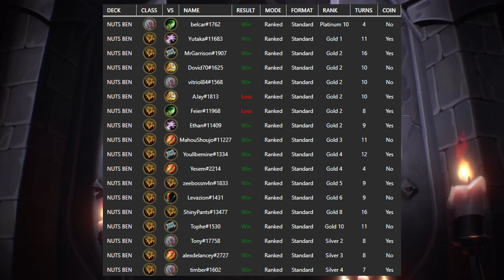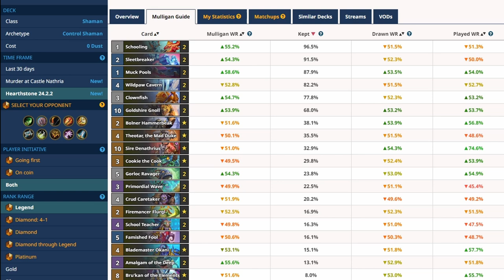NEW RANK 1 XL CONTROL SHAMAN!!! | The BEST DECK for SHAMAN in Castle Nathria is BACK! | Hearthstone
Shaman is KING AGAIN!!!

0:00 Introduction
0:10 XL Control Shaman
2:13 Win Conditions
7:12 Mulligan Guide
9:23 Closing Thoughts
10:41 Clutch Shaman (Gameplay)

(UPVOTE THE DECK ON HEARTHPWN!!!)